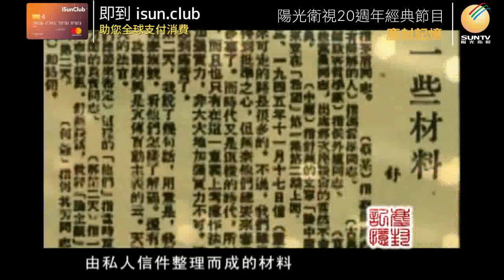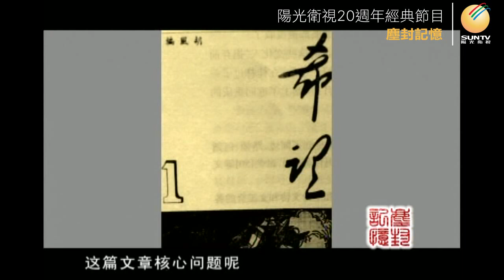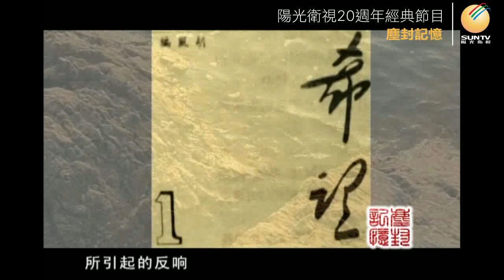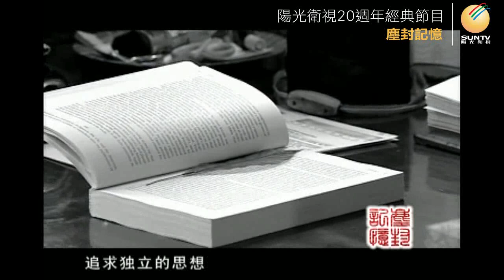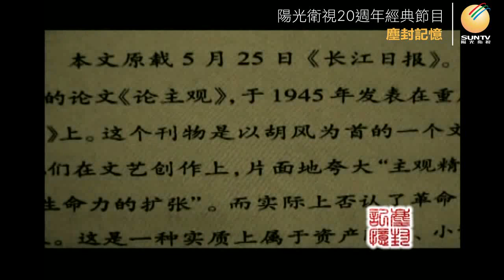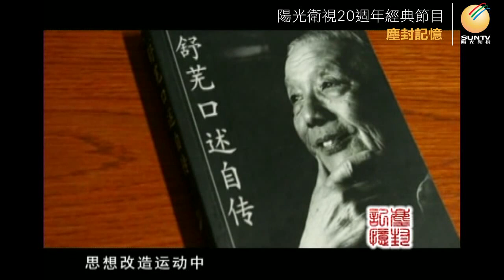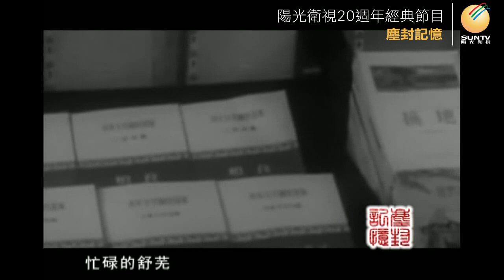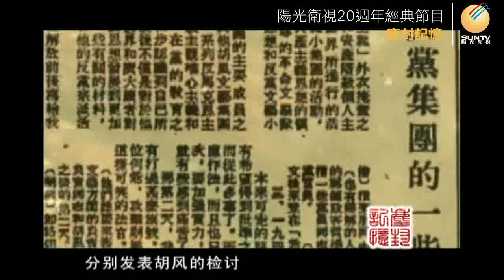舒蕪講述「胡風反黨集團」真相：無奈的告密「口述歷史•塵封記憶(第三集)」【陽光衛視20週年經典展播】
1955年在中國大陸文革中被批鬥的“胡風反革命集團”，是一場史無前例的#文字獄 ，從文藝爭論一路升級到政治審判，前後牽涉2100多人被清查。這場導致不少知識分子家破人亡的政治風暴，由《人民日報》刊登《關於胡風反黨集團的一些材料》開始，文章引用了一批私人信件作為對劇作家#胡風 的定罪證據，而信件的出處正是胡風的昔日好友#舒蕪。然而在舒蕪的自述中，他從來沒有主動交信，卻因為信被他人偷偷轉交，導致他被稱作告密標兵、賣友叛徒，餘生一直背負著罵名.
*舒蕪先生於2009年8月18日去世，享年87歲。

收看陽光衛視20週年經典節目「口述歷史•塵封記憶」
在這裡也能找到陽光衛視：